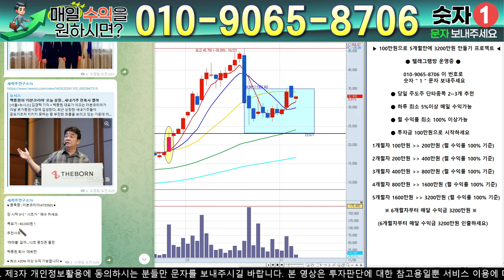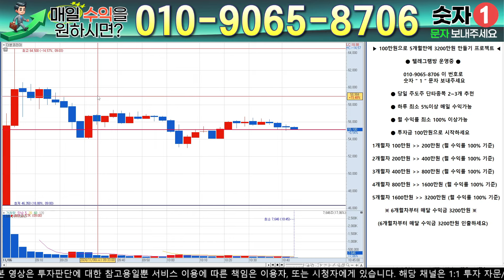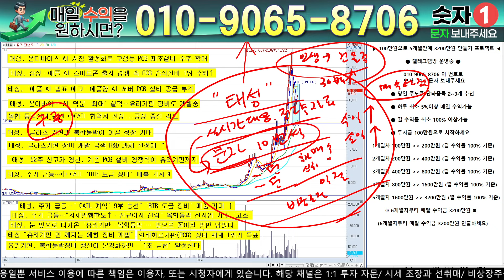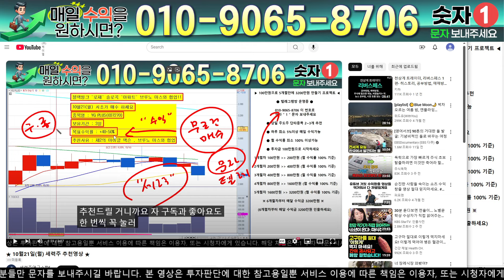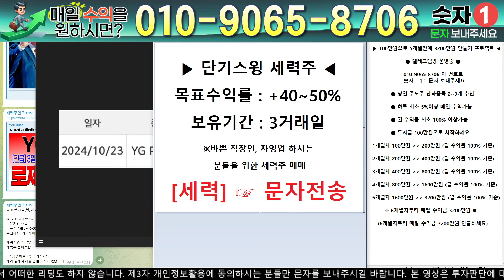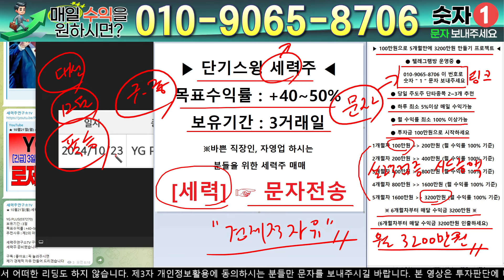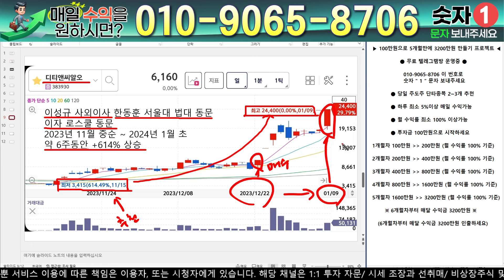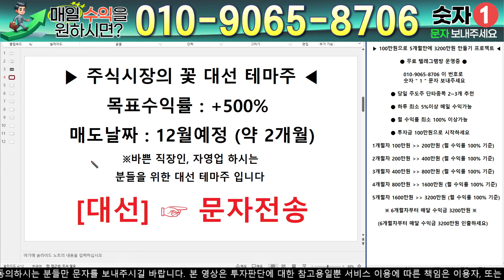태성 - 필수시청!! [긴급] 5분전 중대발표 떴습니다 ! 10연상 뉴스 떴다 !